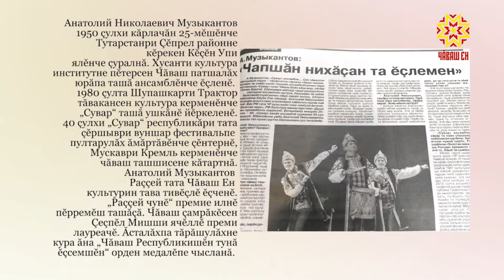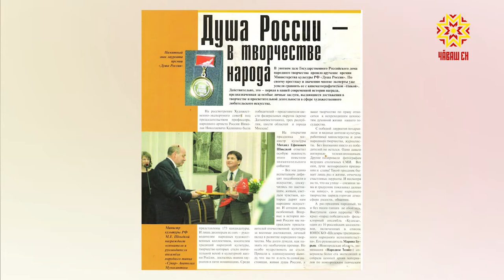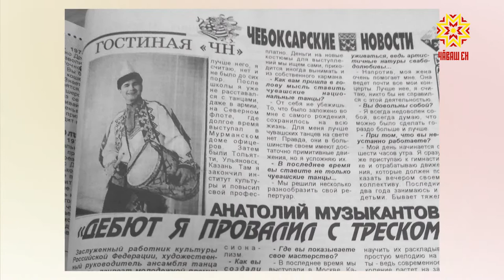Самана. Выпуск 11.11.2019